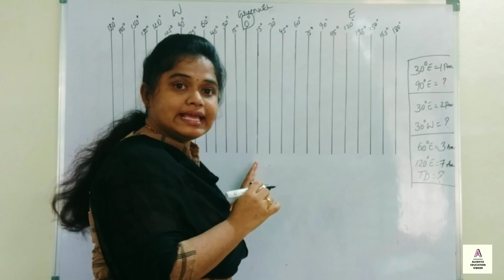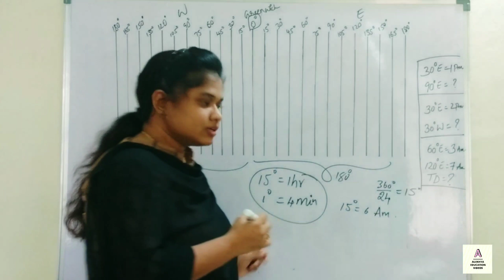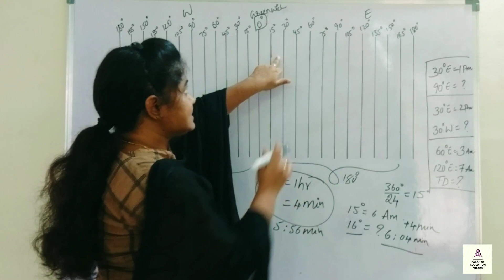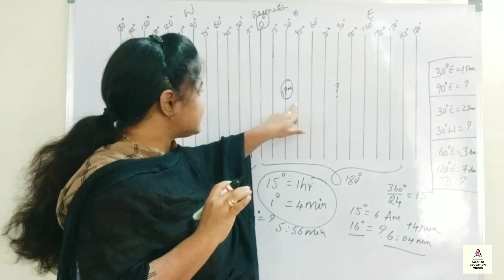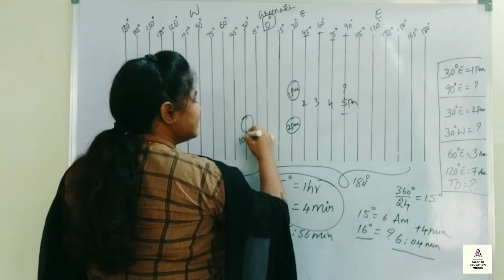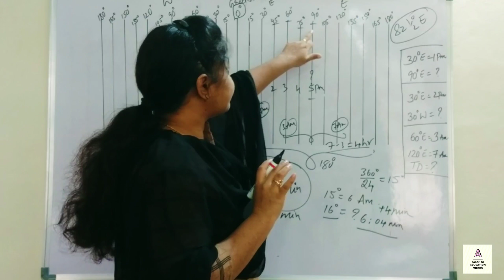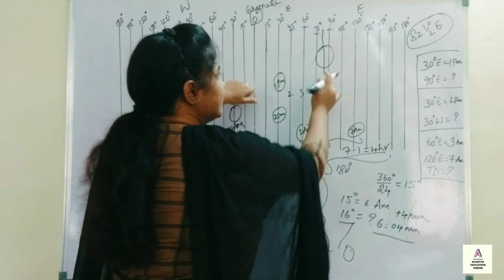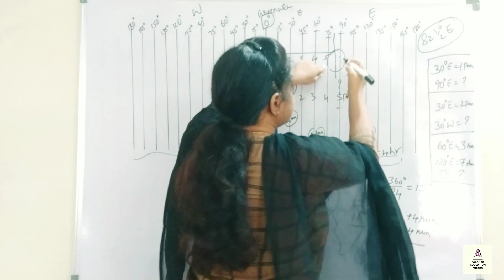INDIAN STANDARD TIME(IST) // TIME ZONE Clacuation ( in TELUGU)// GEOGRAPHY-- 6th class Ncert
Time zone

This video includes 6th class ncert geography in telugu
title: THE EARTH OUR HABITAT
Chapter-2: LATITUDES AND LONGITUDES

INDIAN STANDARD TIME and TIME ZONE

The content used in this video is only for education purpose.

ncert book,
ncert geography,
ncert official,
ncert app,
ncert at your fingertips,
ncert all books,
ncert book class 6,
ncert class 6,
e ncert apni pathshala,
e ncert book,
ncert e resources,
ncert e content,
ncert for upsc,
ncert fingertips,
ncert for ias,
ncert foundation course,
ncert guruji,
ncert indian geography
Category: Education